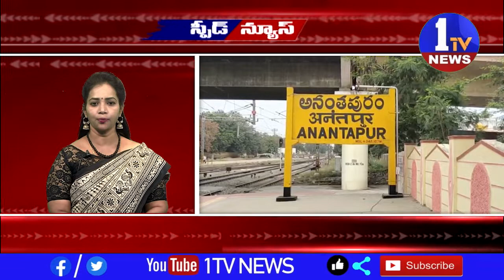SPEED NEWS 16-11-22